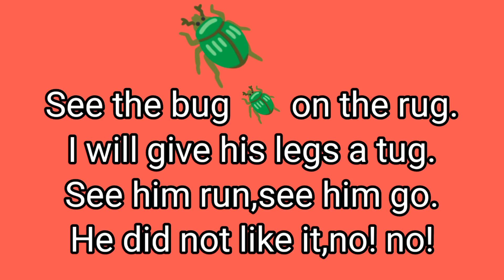See The Bug 🪲 poem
Bug poem